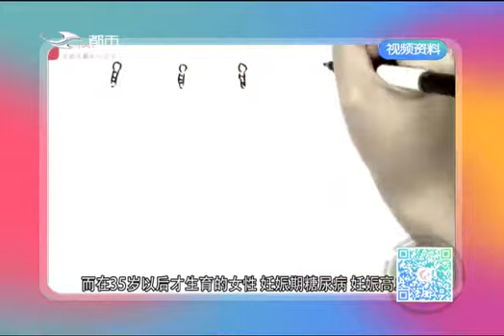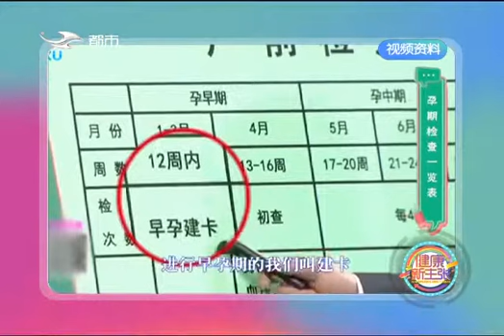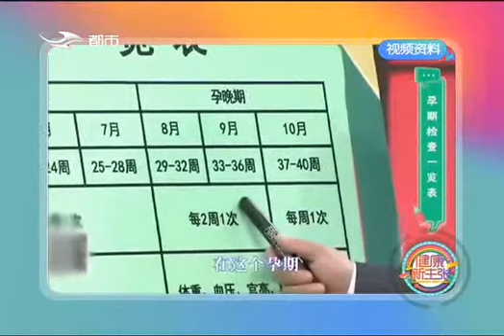《健康新主张》20180207：“二孩生育”致高龄产妇增多 出生缺陷防控面临严峻考验